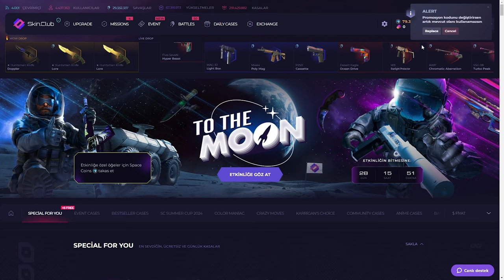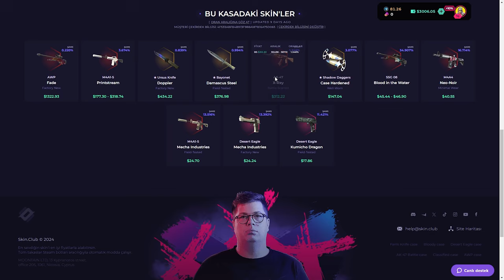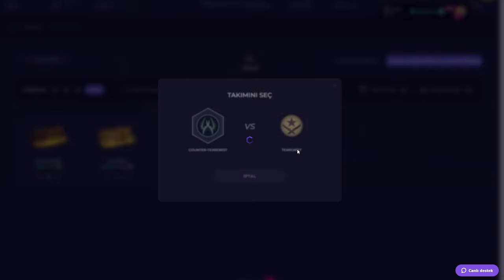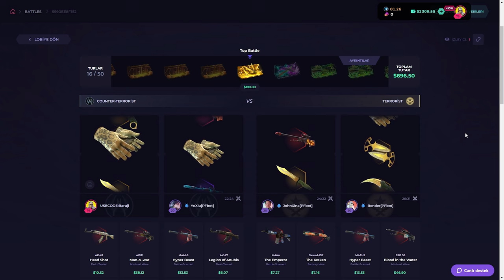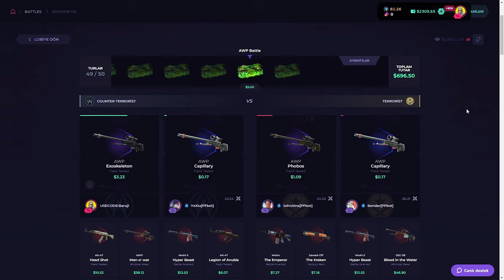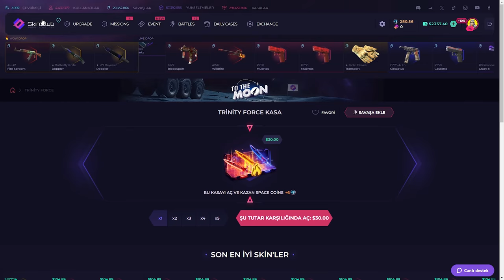BAYONET AVI !! | SkinClub Promo Code 2024 | CS KASA AÇILIMI